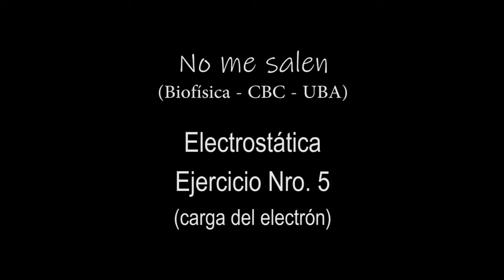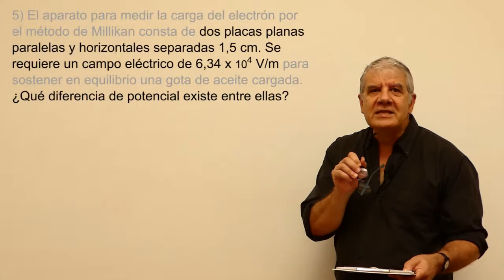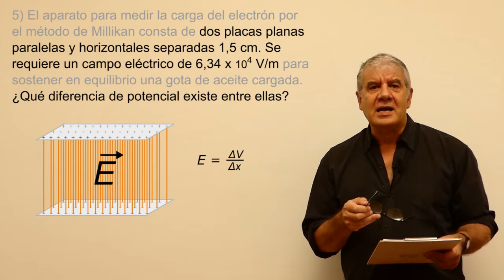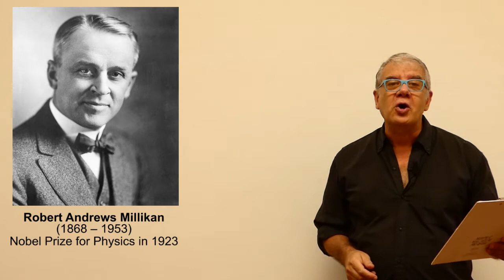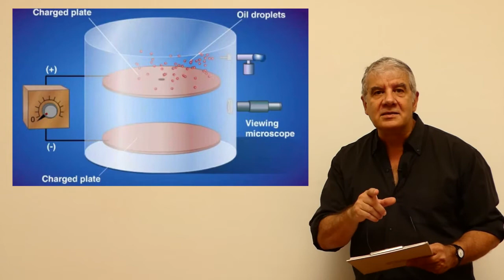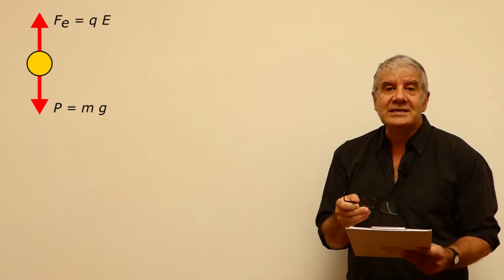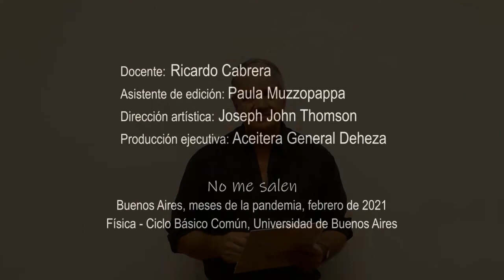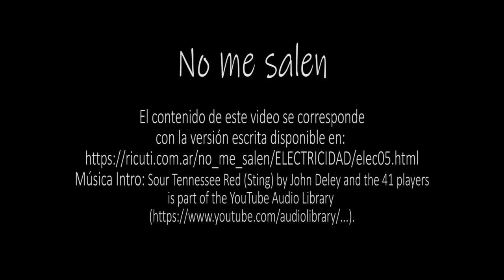Electrostática - Ejercicio 5 (aparato de Millikan)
Física, Electrostática, Campo eléctrico y Diferencia de Potencial, Aparato de Millikan y la carga del electrón. Nivel secundario y universitario. Complemento del curso de Biofísica del CBC, UBA. El contenido de este video se corresponde con la versión escrita disponible en:
No me salen, Ricardo Cabrera, ricuti.
e- = ciento sesenta mil doscientas cuatrillonésimas de coulomb
peso de la gotita de aceite = una millonésima de gramo